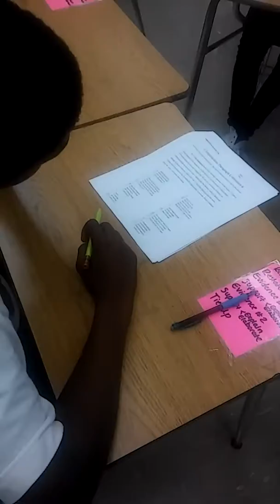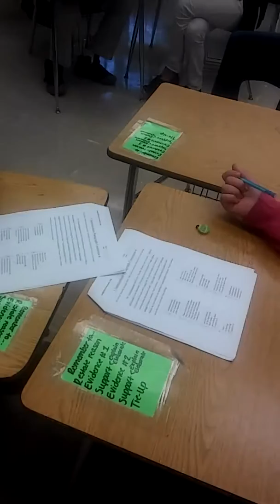Video 4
Lesson 1